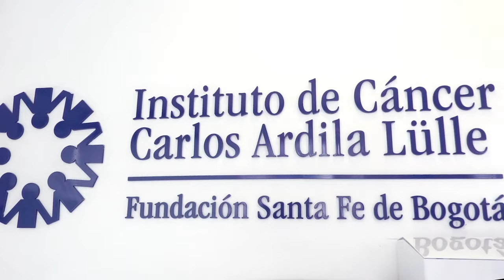ICCAL: Instituto de Cáncer Carlos Ardila Lülle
En el Instituto de Cáncer Carlos Ardila Lülle entendemos que entregar un tratamiento oncológico integral significa estar ahí en todas las fases de la enfermedad, con el acompañamiento necesario para pacientes y sus familias y el soporte complementario en psicología, nutrición, rehabilitación, entre otros.